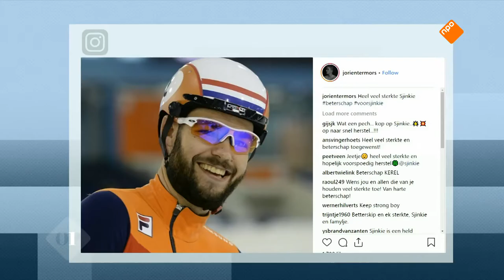Fenna van der Wal schrijft kinderboek over het brandongeluk van Sjinkie Knegt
Shorttracker Sjinkie Knegt liep precies een jaar geleden ernstige brandwonden op bij het aansteken van een houtkachel. Zijn vriendin Fenna van der Wal en haar zus Savannah schreven een kinderboek, gebaseerd op het ongeluk van Knegt.